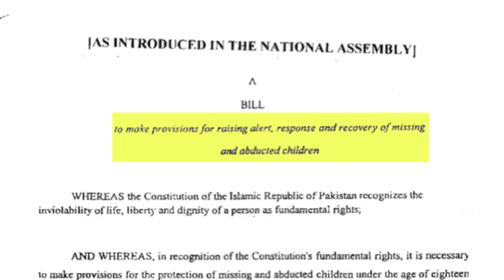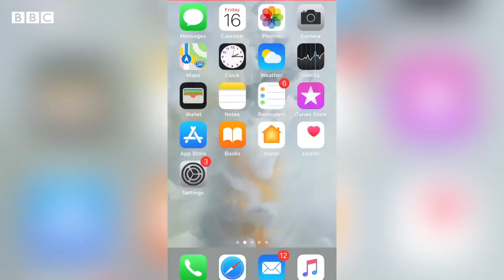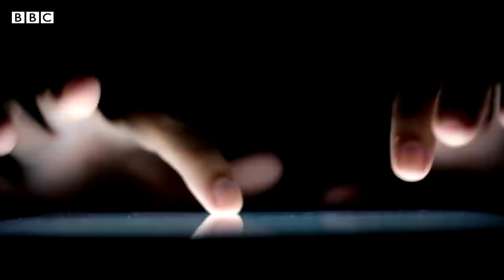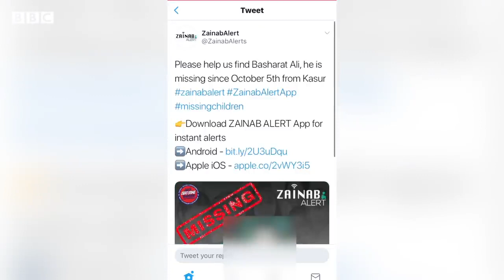Zainab Alert App What is it and how does it work - ar world of knowledge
Hello Friends!

Zainab Alert App
 What is it and how does it work
Zainab Alert App  What is it and how does it work
Zainab Alert App  What is it and how does it work 2020